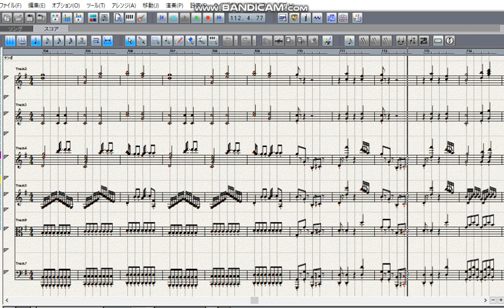Mozart Symphony No 17 in G major 1st mov